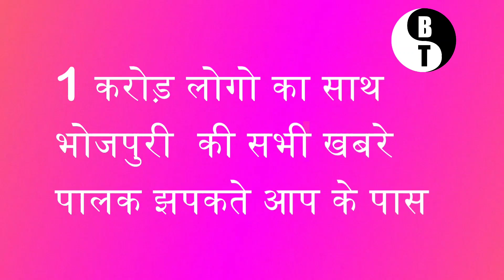देखे किसका वीडियो हुआ सबसे ज्यादा हिट पवन सिंह या अक्षरा सिंह -Bhojpuri News 2020